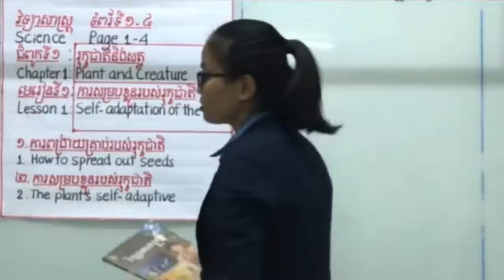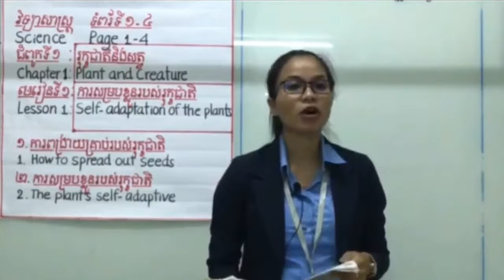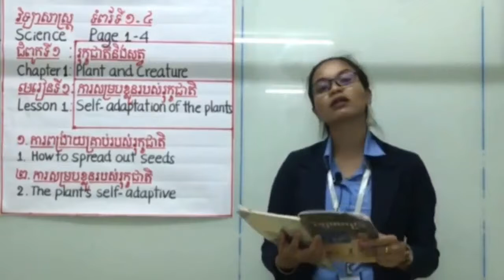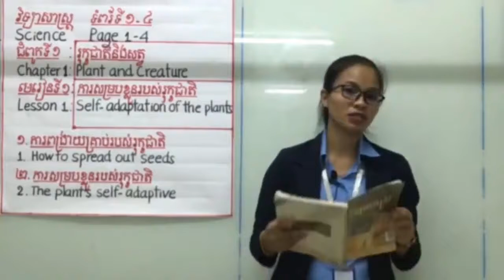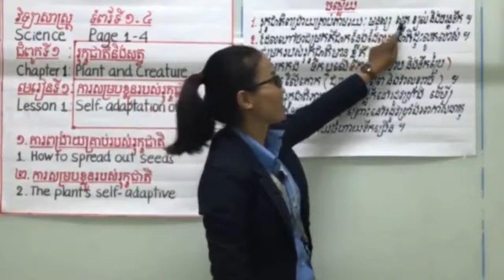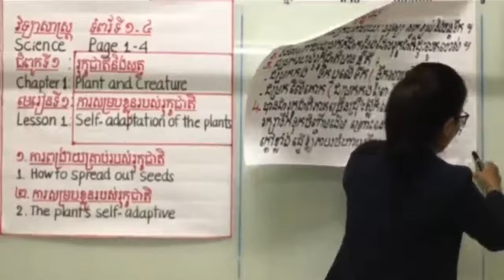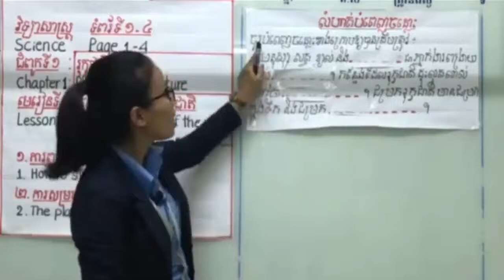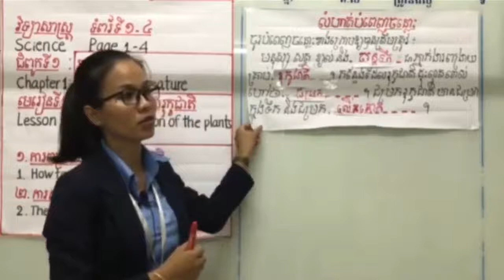Science Grade 6 Plant and creature/ Lesson1 Selt adaptation of the plant/ How to spread out seeds